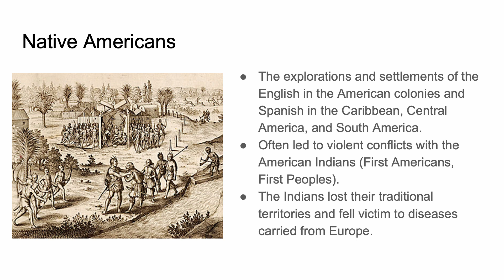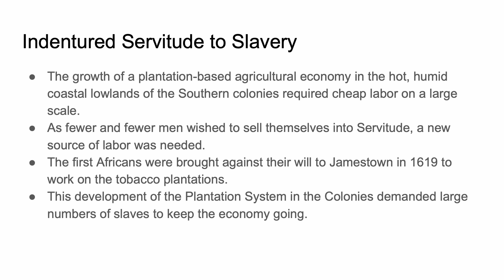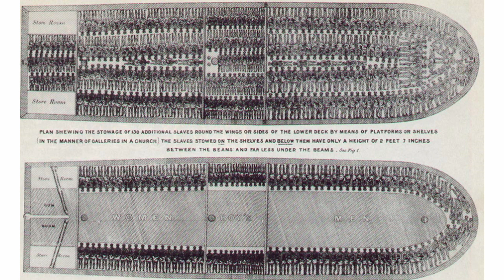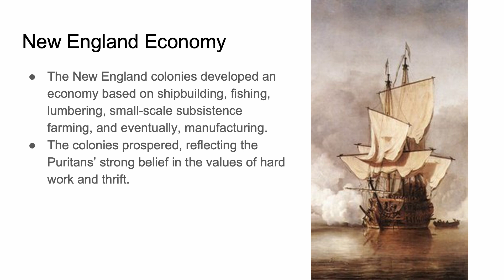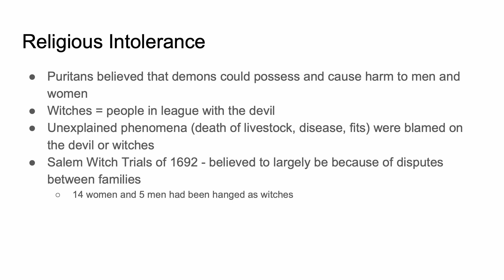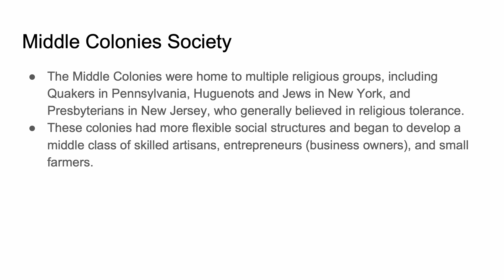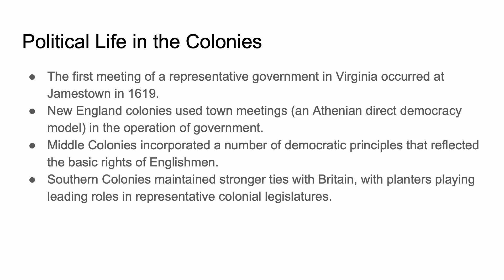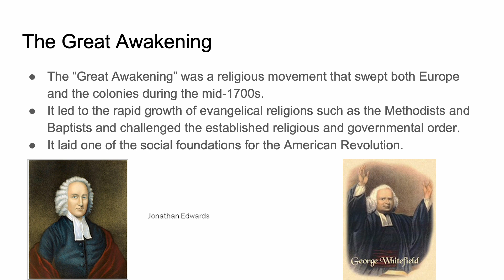Unit 1, Part 2: The Americas, Interactions